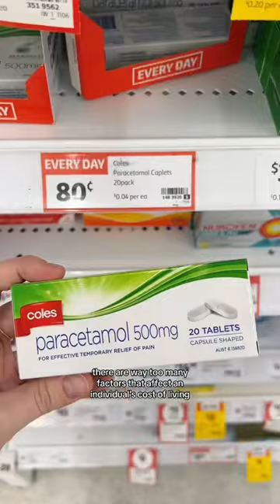Comparing Grocery Costs in Aus & NZ - Health/Beauty Edition